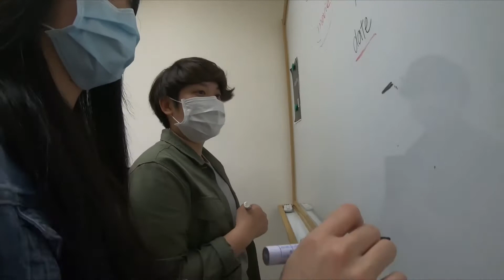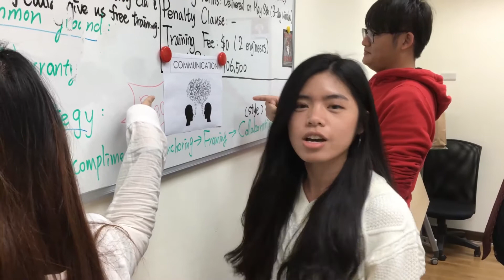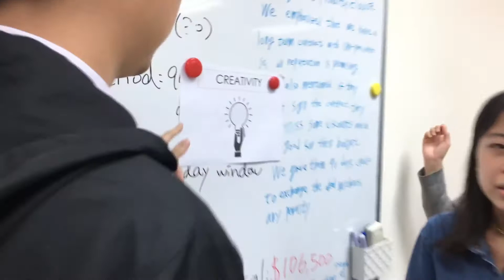Business communication courses for the 21st Century.Bob.Simon.Greg course intros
3-in-1 video: Brief overview of Presentations, Meetings, Telephoning, socializing and negotiations courses